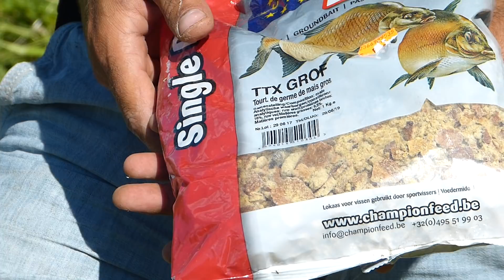Tolimo užmetimo plūdinė žvejyba. Pirma dalis. Pašaro paruošimas.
Apie kanalą trumpai:

Video blog'as apie elektroniką , žvejybą, muziką ir daugiau...

Prioritetas elektronikai - Info    apie    elektroniką    atliekant įvairius matavimus,  nesudėtingų irenginukų remontavimus ,nesudėtingos  įrangos perdarymus.  Taip pat trumpos apžvalgos apie pirkinius iš Kinijos .

Prenumeruokite šį kanalą, dalinkitės informacija su draugais!